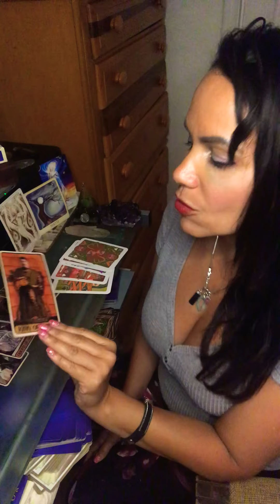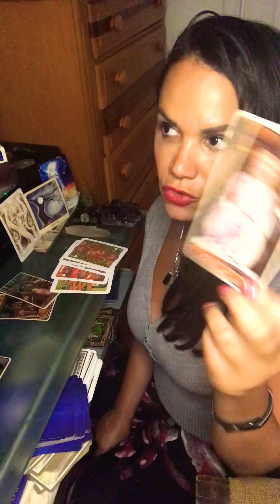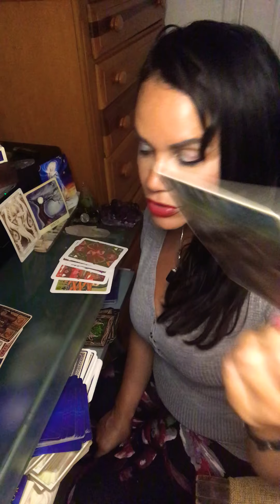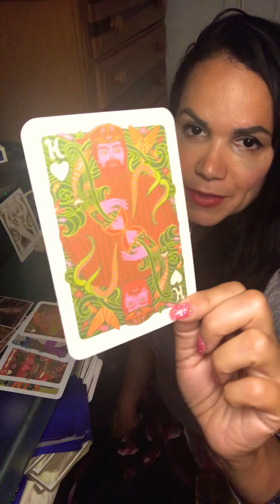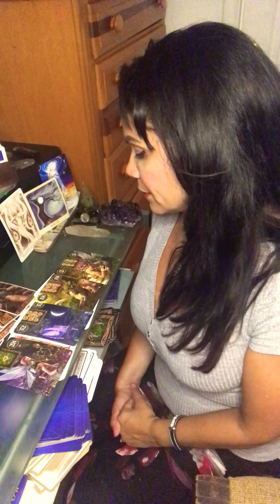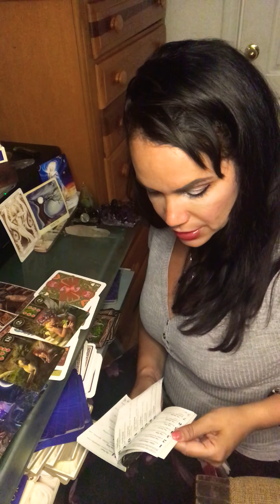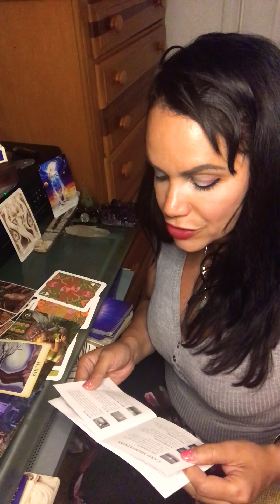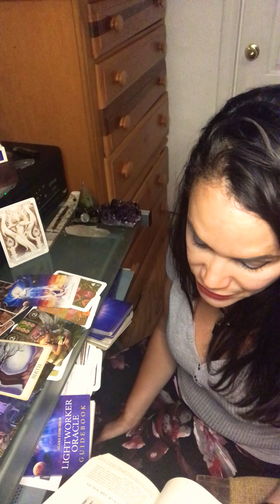Pisces ♓️ June Intuitive tarot reading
Balancing your inner emotions to move forward